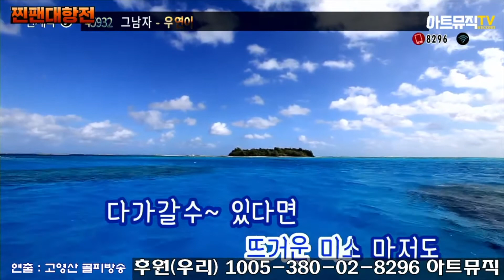그남자 - 가수 정세희 커버 - 과연 노래방 점수는? - 찐팬대항전